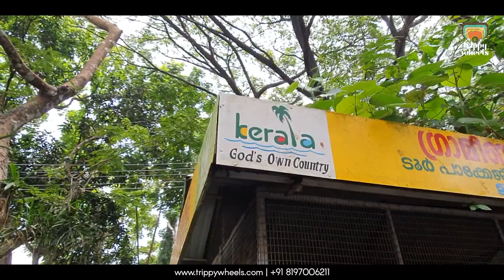Lucy explores Kerala| Vanlife in India| Trippy Wheels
Team Trippy Wheels interrupts your scrolling to bring to you trippy adventures in Kerala, exploring the length and breadth of this beautiful state with our newest caravan, Lucy joining us! 🚌🌻💎
Sit back and enjoy as we bring God's own country right to your screen!

We are Trippy Wheels, India’s first caravan rental company. To truly bring caravanning culture across India is our vision. We want to see people take road trips without restrictions of booking transportation, accommodation, check-in & check-out times or tedious itineraries. Free yourself from the virtual world and just hop in a caravan and drive away into the path it leads you to without giving a second thought about anything. Hire a caravan to travel with comfort and coziness of a home but on wheels. Our custom-made, affordable caravans are the best travel companion for all you wild travelers out there!

The caravans are equipped with a kitchenette filled with all the basics you need for cooking, a super comfortable bed with quilts & pillows, indoor & outdoor games and a driver to take you around.

Come travel with us and take an unforgettable story back home.

Happy Trippin'!